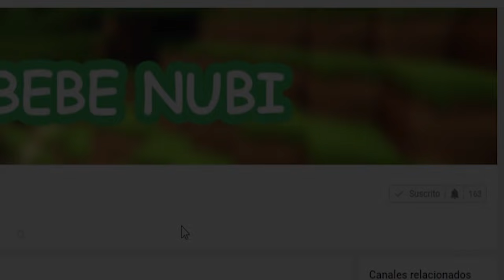Bebe Aenh y Nub escapan de prision de Obsidiana - Minecraft Noob